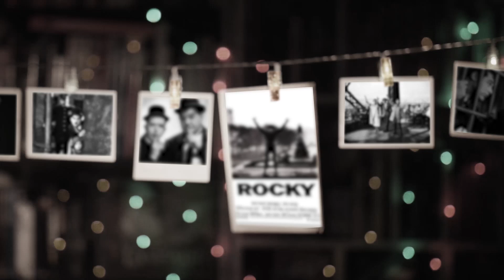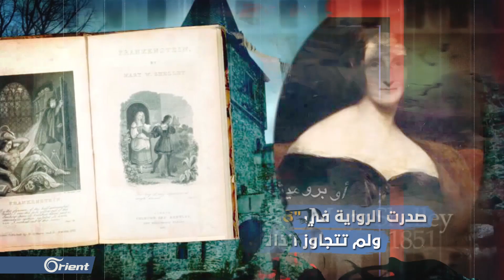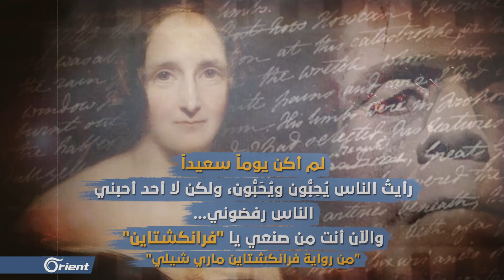فيلم "فرانكشتاين Frankenstein"للمخرج " جيمس ويل "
"فرانكشتاين" من أسطورة إلى رواية إلى فيلم، ومأساة الإنسان في خلق روح جديدة.
ــــ سلسلة أفلام لا تنسى ــــ
"من ذاكرة السينما العالمية"

الفيلم الثاني والأربعون :
فيلم "فرانكشتاين Frankenstein"
للمخرج " جيمس ويل "

إعداد: مصطفى تاج الدين الموسى.
أورينت "2021".